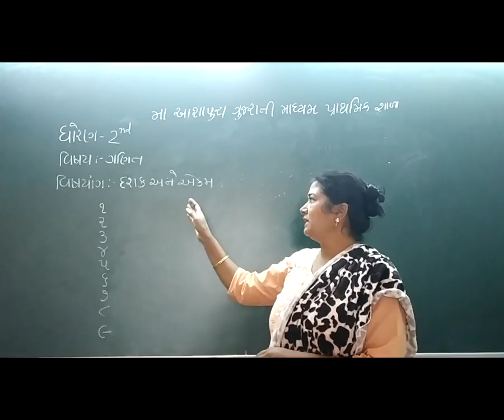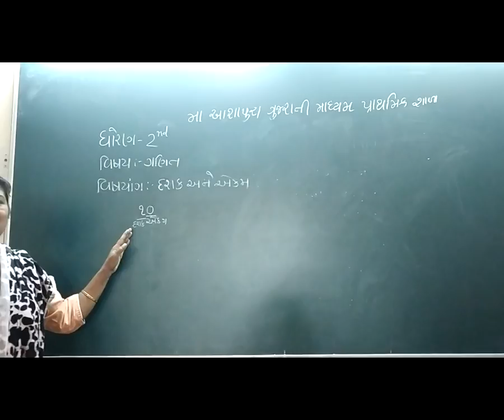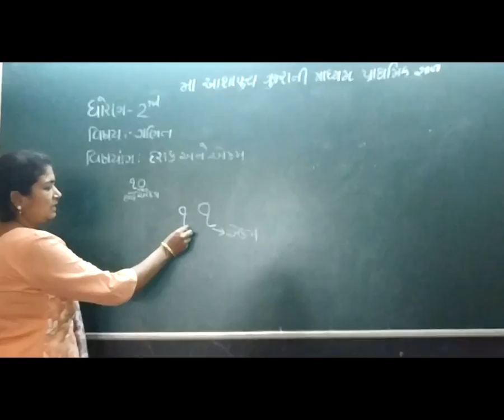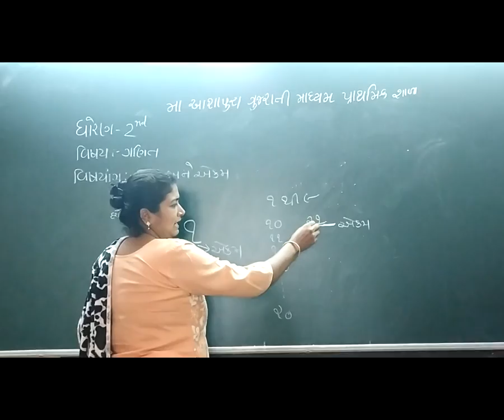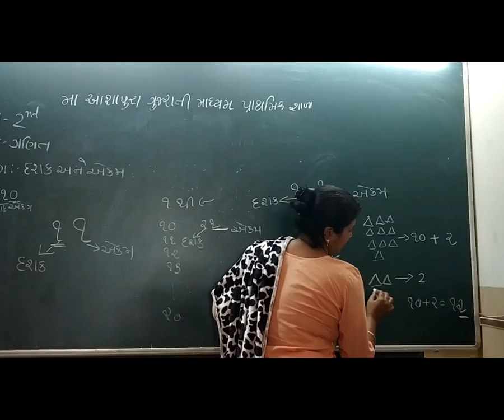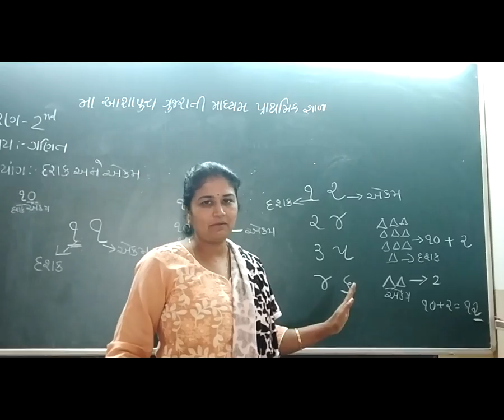10 STD 2ND GM SUB MATHS CH 8 P 1BY SONI KHYATI